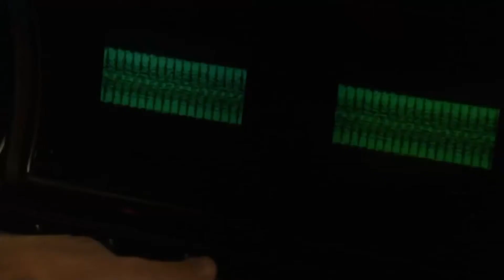Bruce Wayne/Batman and Chase Meridian | Far Away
“You like strong women. I’ve done my homework...or do I need skin-tight vinyl and a whip?”

“I haven’t had that much luck with women.”

“Maybe you just haven’t met the right woman.”

With Joel Schumacher taking the reins over for 1995’s BATMAN FOREVER, the considerably potent romantic and sexual spin was given to Batman’s connection with fiery new love interest, Dr. Chase Meridian. Leaning into the fun and whimsy of fantasy and the sensibilities of comics, Nicole Kidman’s portrayal is given a gorgeous and unforgettable portrait and demeanor...visually, she looks spectacular.

But I wanted to take what many might consider a fairly superficial relationship as portrayed and examine it more thoughtfully. Personally, I think the idea of Bruce Wayne finding love with a psychologist...and exploring that territory of Chase developing in her own right by way of her evolving relationships with both Bruce and Batman, never suspecting they’re one and the same...is a very novel idea.

Between that potential and Val and Nicole’s undeniable chemistry, it makes for one of the more fun and exuberant attempts to give Batman a romance and while it may not hold up to the dynamic nature of a Catwoman or Wonder Woman, it’s refreshing once in a while to see a superhero embrace their humanity by being engaged in a more grounded, ordinary person.

BATMAN FOREVER is owned and copyrighted by Warner Brothers Entertainment and based on characters created by Bob Kane and Bill Finger for DC Comics.

“Far Away,” written by Chad Kroeger, Ryan Peake, Mike Kroeger and Daniel Adair and performed by Nickelback, is owned and copyrighted by Roadrunner Records.

This is intended as a fan appreciation and editing exercise as a means of self-education and teaching, not for monetary gain or public purchase.